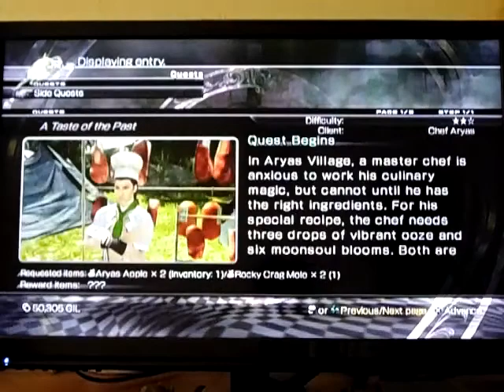Final Fantasy XIII: Lightning Returns part187